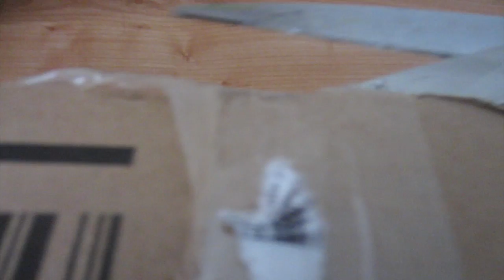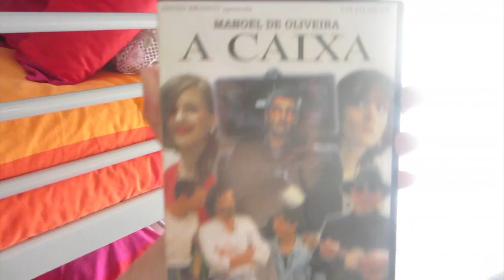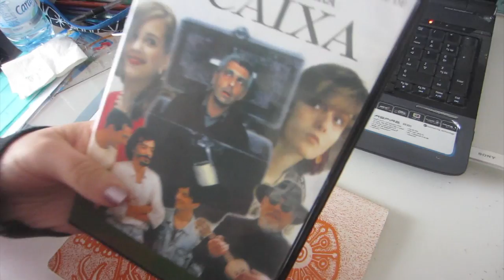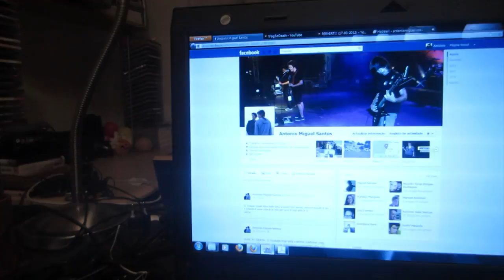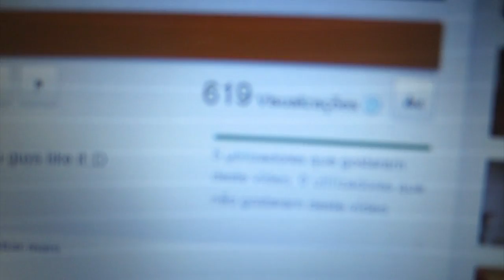NEW KICKS!!! (22-03-2012)